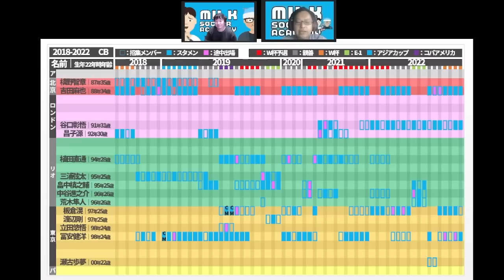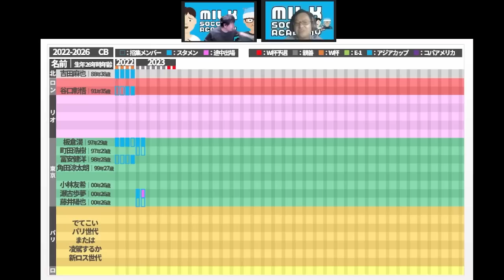【CB編│北中米W杯メンバー選出動向】板倉滉は吉田麻也を超える？パリ世代の台頭かCB全員東京世代か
瀬古歩夢、小林友希とチェイスアンリあたりが次点の軸になるかなあ…

◆アンケートのお願い～ノーミルク佐藤より～◆
今後のミルアカ運営に役立たせていただきます✨

✨お知らせ①エルゴラさんの選手名鑑発売！✨
🟡J名鑑完成！あなたのクラブの今年の顔はどの選手？　2/15(水)発売
・さらに！小ネタ満載なJリーグ選手名鑑と言えばポケット版！2/16（木）発売

✨お知らせ②ノーミルク佐藤、雑誌で記事を書きました◎

✨お知らせ③徹底討論chに佐藤出演/④徹底予想chが木曜からスタート！